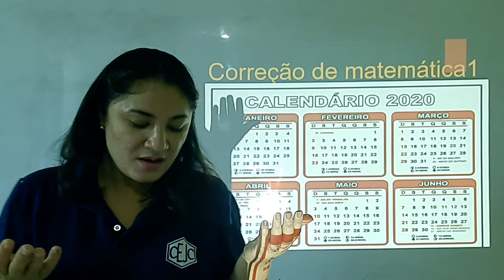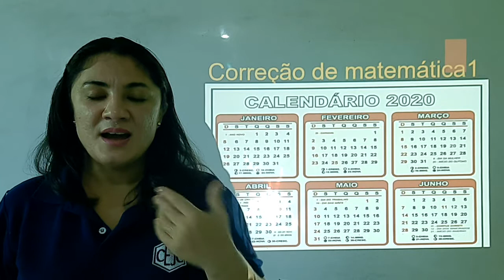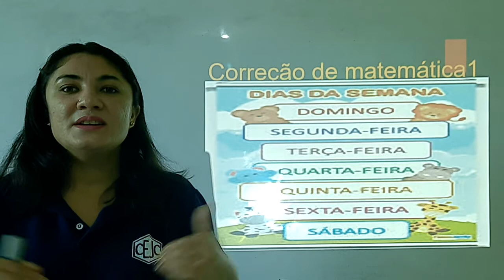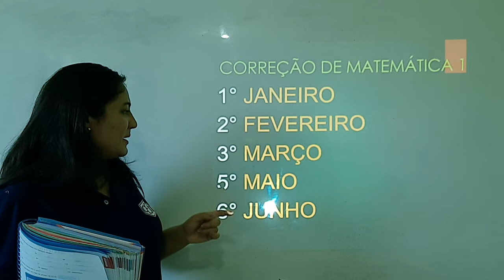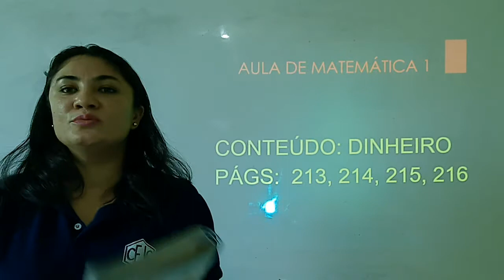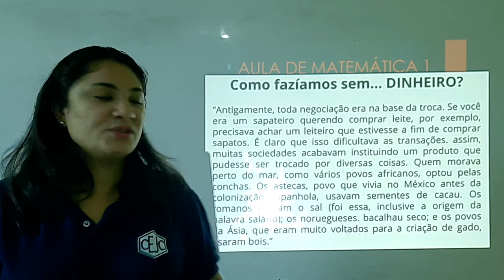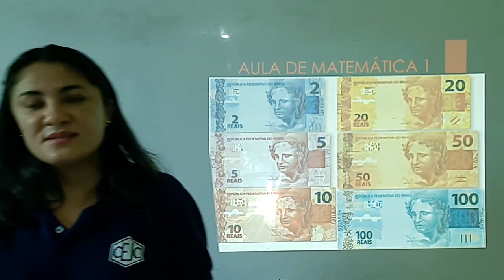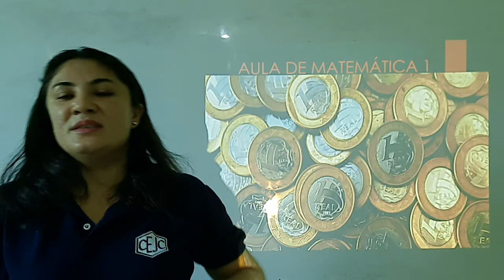2C S21 003 28-09 SILVIANE MATEMATICA